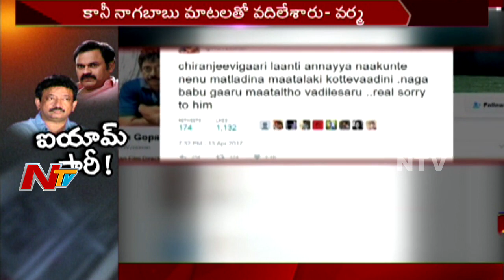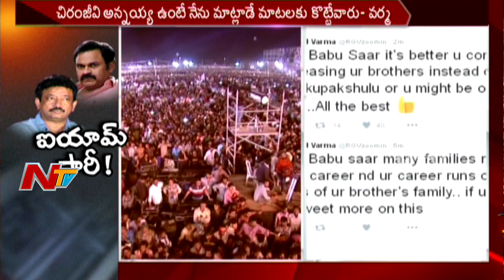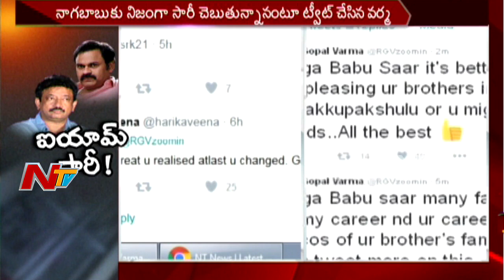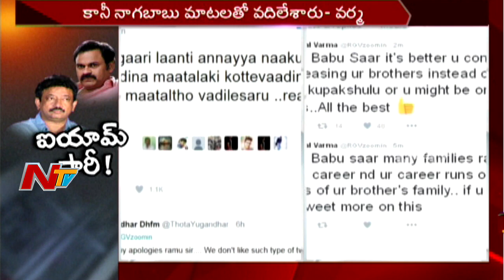చిరంజీవి గారి లాంటి అన్నయ్య ఉంటే నేను కొట్టేవాడిని || RGV Says Sorry to Nagababu || NTV